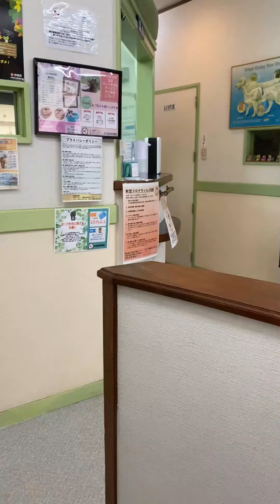NEW VET/ Old Dog’s Reaction/ 老犬が新しい獣医にあったときのリアクション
Hello, my name is Minako. I'm a Japanese registered nurse living in a beautiful island of Okinawa Japan. In this video, I share our daily life with my dog, Warabi. Just as a disclaimer, even though I've been studying English for a while I can't speak English very well so if you don't understand what I said in my video, please feel easy to ask me :)

はじめましてMinakoです。沖縄で看護師をしています。
出身は東京ですが、15才になる愛犬わらびとこちらに移住しました。
このビデオでは沖縄での看護師の日常や休日を紹介しています。
ビデオには元々日本語訳を入れていましたが
こちらで正社員の仕事がスタートしたため忙しくなってしまい編集に時間が取れません。
海外にも発信したいという私の希望で、英語でやらせて頂いています。
そのうち時間とお金に余裕ができたら日本語訳を入れることも検討中です :)